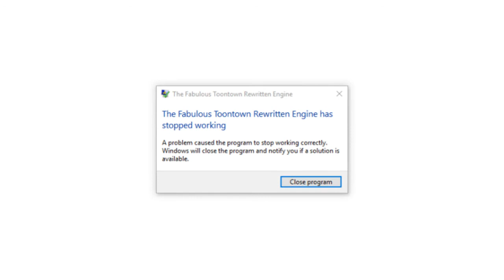Bonus Clips: TTR Building Limits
These are some extra clips that I got from testing the limits of building in Toontown Rewritten.  Enjoy!